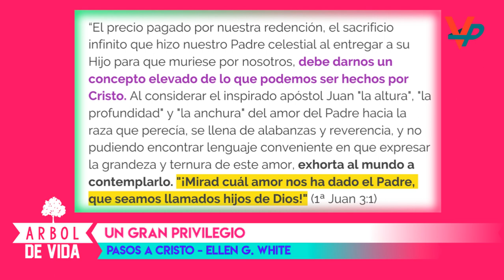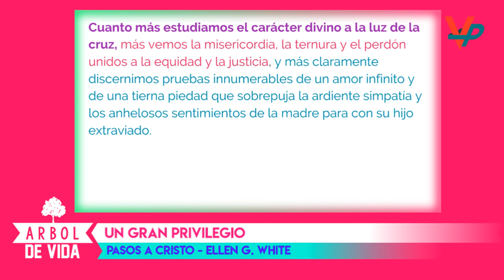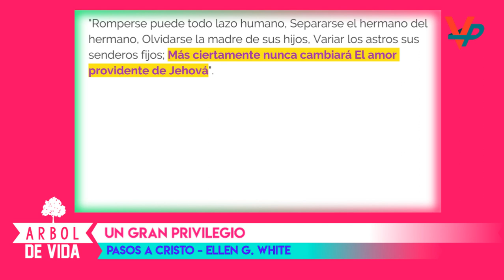Un gran privilegio - Arbol de Vida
Luego, dale a la Campanita 🔔👈

✅Ahora podrás estar enterado de todas las actualizaciones del Canal!

👍 Gracias por  compartir este video! Mas aún, sabiendo que nos queda poco tiempo... Es hora de despertarnos del sueño!!!